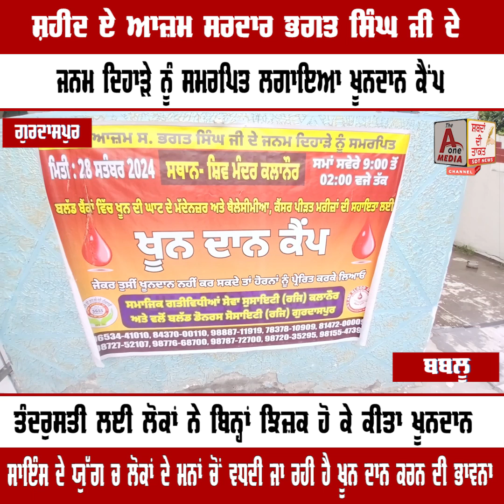ਸ਼ਹੀਦ ਏ ਆਜ਼ਮ ਸਰਦਾਰ ਭਗਤ ਸਿੰਘ ਜੀ ਦੇ ਜਨਮ ਦਿਹਾੜੇ ਨੂੰ ਸਮਰਪਿਤ ਲਗਾਇਆ ਖੂਨਦਾਨ ਕੈਂਪ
GURDASPUR ਸ਼ਹੀਦ ਏ ਆਜ਼ਮ ਸਰਦਾਰ ਭਗਤ ਸਿੰਘ ਜੀ ਦੇ ਜਨਮ ਦਿਹਾੜੇ ਨੂੰ ਸਮਰਪਿਤ ਲਗਾਇਆ ਖੂਨਦਾਨ ਕੈਂਪ

ਤੰਦਰੁਸਤੀ ਲਈ ਲੋਕਾਂ ਨੇ ਬਿਨ੍ਹਾਂ ਝਿਜ਼ਕ ਹੋ ਕੇ ਕੀਤਾ ਖੂਨਦਾਨ, ਸਾਇੰਸ ਦੇ ਯੁੱਗ ਚ ਲੋਕਾਂ ਦੇ ਮਨਾਂ ਚੋਂ ਵਧਦੀ ਜਾ ਰਹੀ ਹੈ ਖੂਨ ਦਾਨ ਕਰਨ ਦੀ ਭਾਵਨਾ